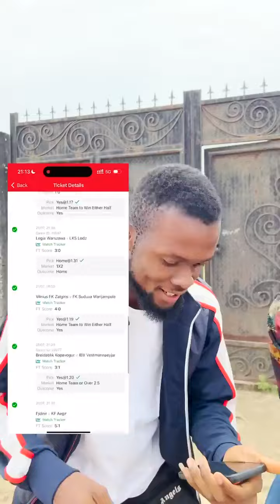IAMDIKEH MAMA CHINEDU MURDERED CHINEDU 😭😂